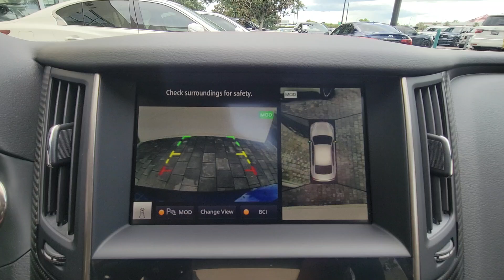2024 INFINITI Q50 RED SPORT 400 Orlando, Winter Park, Clermont, Merritt Island, Tampa FL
New 2024 INFINITI Q50 RED SPORT 400 available at Orlando Infiniti located in 4237 Millenia Blvd, Orlando, FL, 32839.
Stock#: G680679 - VIN#: JN1FV7DR0RM680679

Get into a car with value, the   2024  INFINITI Q50. This poised and performance-minded Q50 delivers smooth power and upscale luxury. Artfully styled and richly appointed, this chiseled sport sedan builds delight into every journey. These are just some of the great options this vehicle comes with: Heated Steering Wheel
, Pre-Collision System, Intelligent Auto on/off High Beams, Lane Departure Warning, All Wheel Drive, Navigation System, Keyless Entry, Sun/Moonroof, Fog Lamps, Remote Engine Start. Feel inspired in this stylish Q50. Treat yourself to a test drive today. Our staff will toss you the keys and give you an outstanding customer experience.